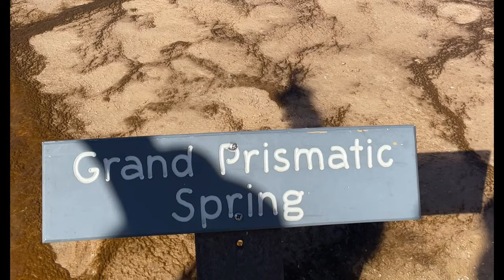Yellowstone Vlog 4, Grand prismatic spring, Buhay Canada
The Grand Prismatic Spring in Yellowstone National Park is the largest hot spring in the United States, and the third largest in the world,[3] after Frying Pan Lake in New Zealand and Boiling Lake in Dominica. It is located in the Midway Geyser Basin.

Grand Prismatic Spring was noted by geologists working in the Hayden Geological Survey of 1871, and named by them for its striking coloration. Its colors match most of those seen in the rainbow dispersion of white light by an optical prism: red, orange, yellow, green, and blue.

The first records of the spring are from early European explorers and surveyors. In 1839, a group of four trappers from the American Fur Company crossed the Midway Geyser Basin and made note of a "boiling lake", most likely the Grand Prismatic Spring,[5] with a diameter of 300 feet (90 m). In 1870 the Washburn–Langford–Doane Expedition visited the spring, noting a 50-foot (15 m) geyser nearby (later named Excelsior)

The bright, vivid colors in the spring are the result of microbial mats around the edges of the mineral-rich water. The mats produce colors ranging from green to red; the amount of color in the microbial mats depends on the ratio of chlorophyll to carotenoids and on the temperature gradient in the runoff. In the summer, the mats tend to be orange and red, whereas in the winter the mats are usually dark green.[8] The center of the pool is sterile due to extreme heat.

The deep blue color of the water in the center of the pool results from the intrinsic blue color of water. The effect is strongest in the center of the spring, because of its sterility and depth.